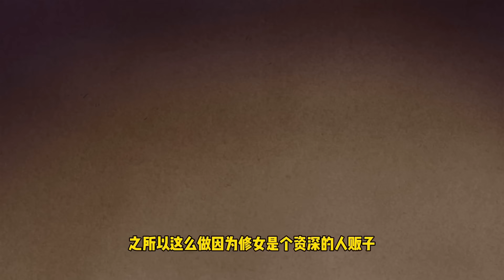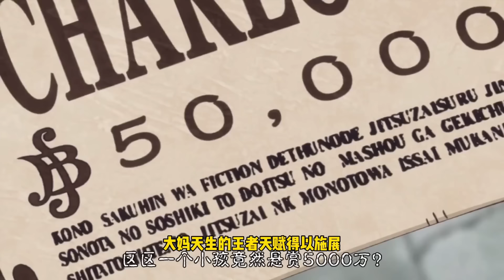草馬嶴團沒錢怎麼改善生活？ 路飛精通狂吃霸王餐！ 免費宴會越多越好#盤點#山治#路飛#海賊王#草帽#索隆